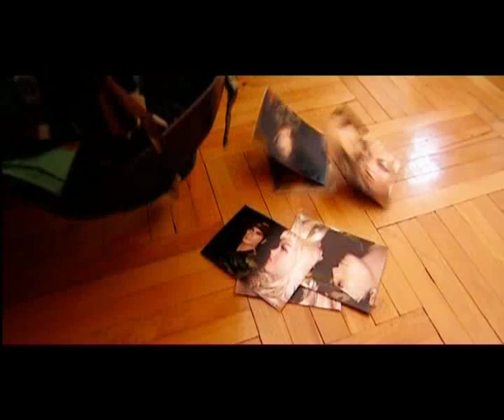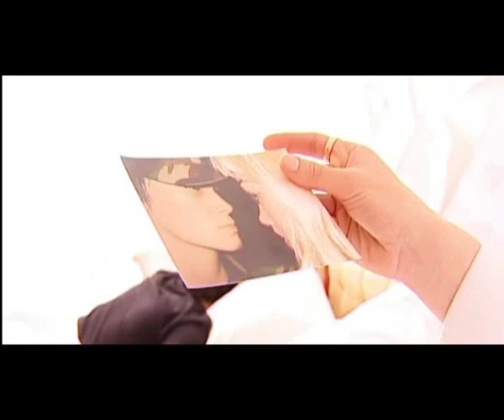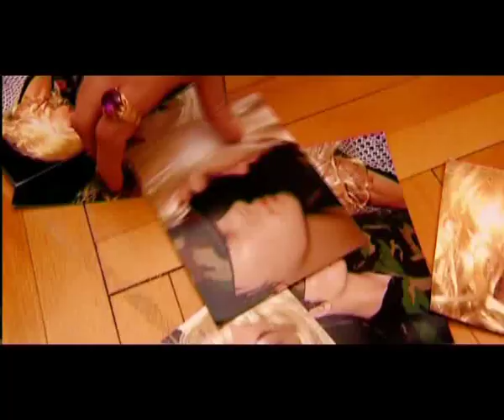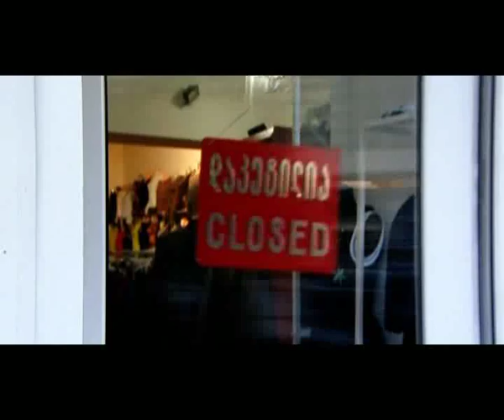Master feat Ia Chantladze - ar miyvarxar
magari veshia dzaaan...